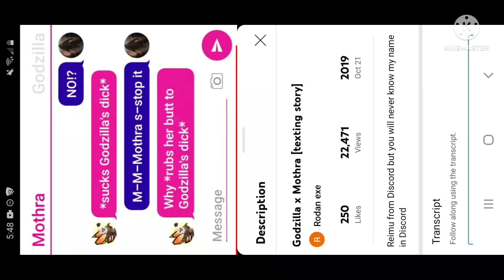the truth on why I dont like Godzilla x mothra...